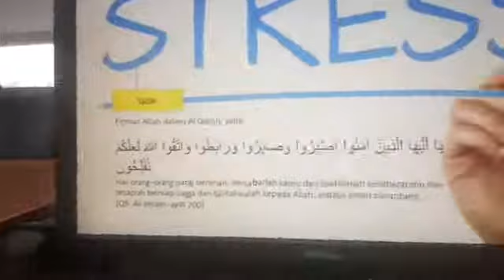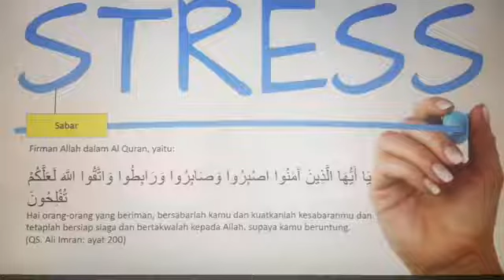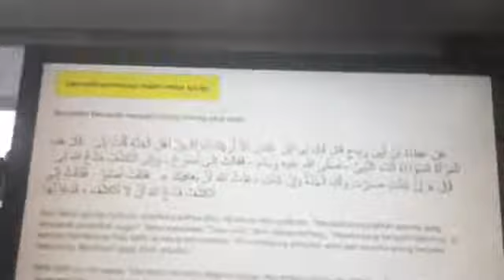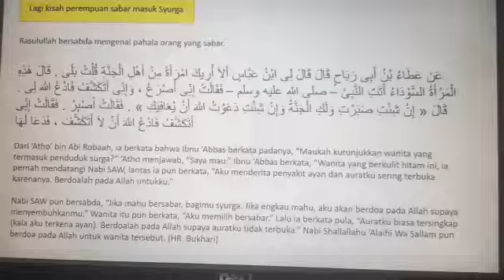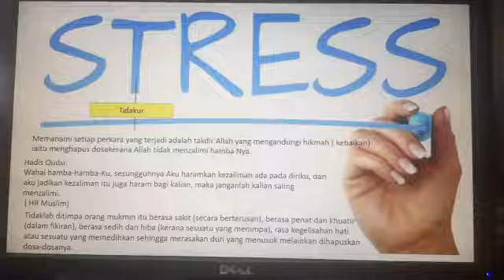Jalan Solusi STRESS ~ USTAZ HJ. HUSAINI ABDUL HAMID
*USTAZ HJ. HUSAINI ABDUL HAMID*
💎 Jalan Solusi STRESS
JUMAAT- 2 SEPTEMBER 2022 / 5 Safar 1443

 Team Media KKR KL
@ Bilik Kiamabang, Tkt 7 KKR
📖 PENGURUSAN STRESS

*SAHAM AKHIRAT*
Pihak Surau Kementerian Kerja Raya mengalu-alukan sebarang sumbangan dari para penonton & penderma yang budiman bagi sama-sama menginfaq untuk mengimarahkan Surau... 👇👇👇

Nama akaun *BANK RHB 😘 *SURAU KEMENTERIAN KERJA RAYA*
Nombor akaun: *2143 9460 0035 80*